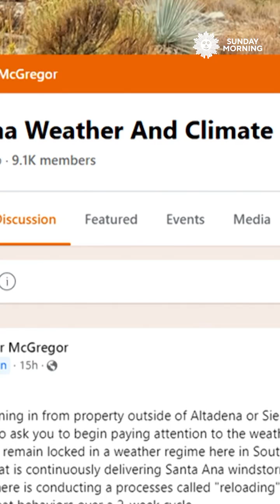Climate scientist Peter Kalmus on climate change's escalating dangers